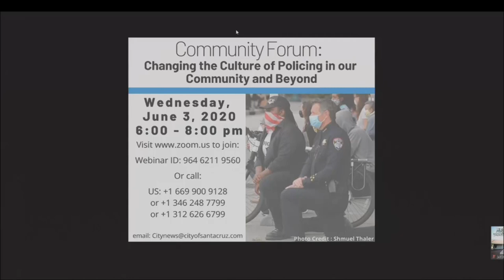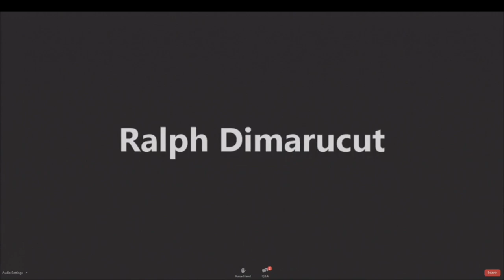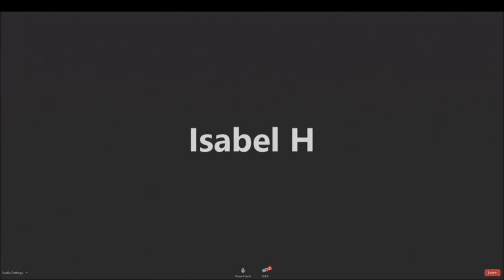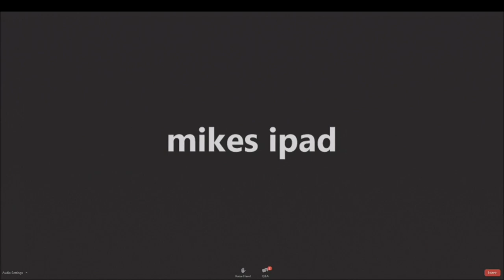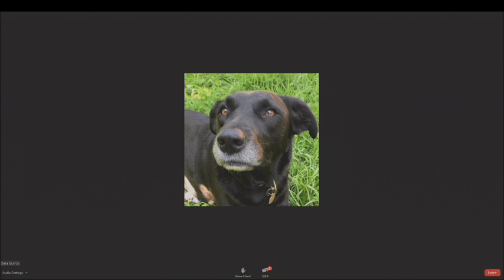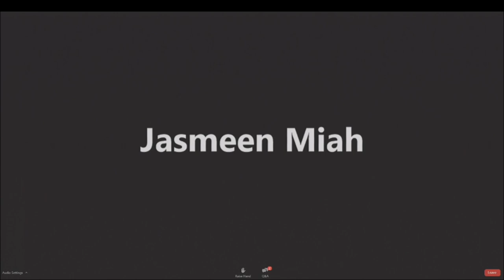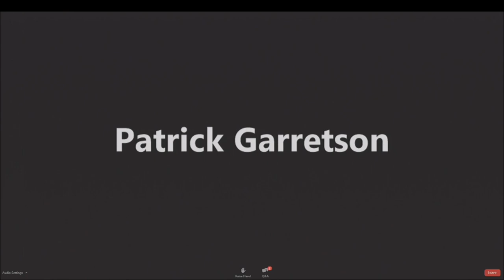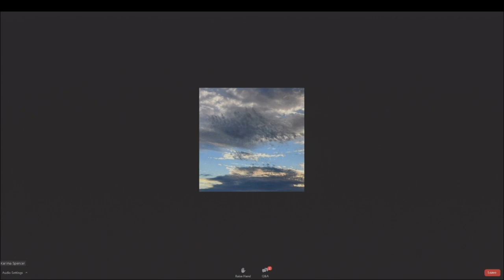Santa Cruz City Community Forum 6/3/20